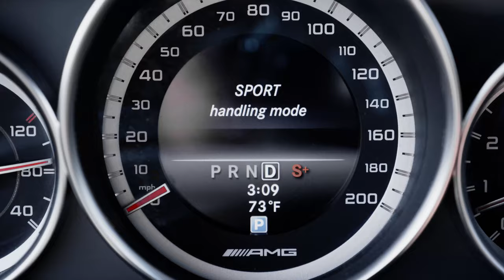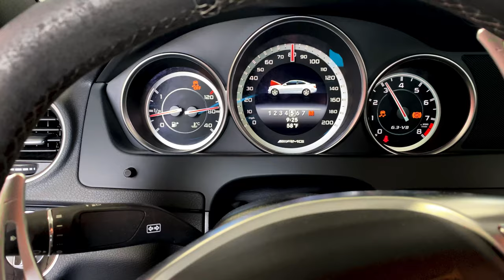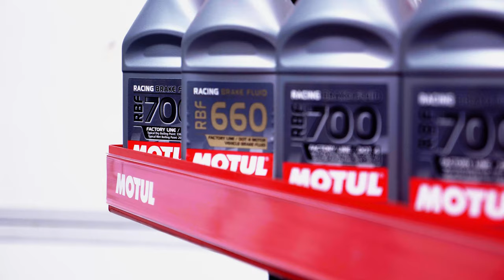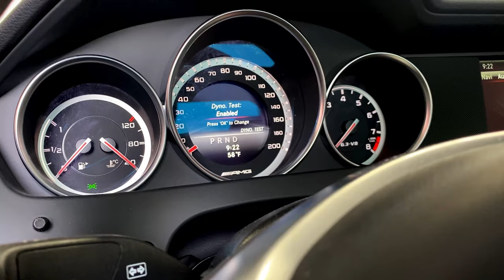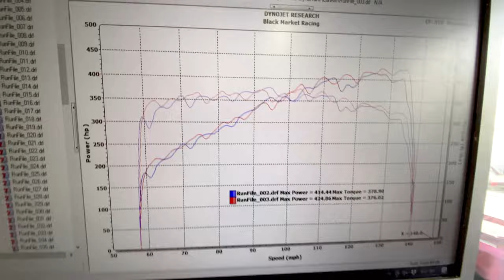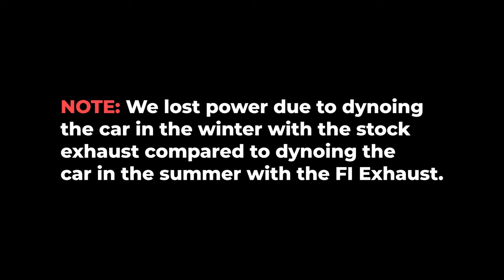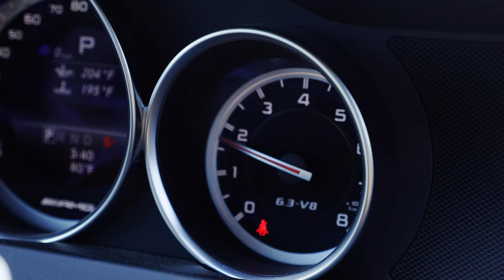Nyla's Mercedes-AMG W204 C63 507 Edition w/ Fi EXHAUST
Nyla's @nillawfr Mercedes-AMG W204 C63 507 Edition is installed with Fi EXHAUST valvetronic catback exhaust system.

Thanks to automotive customization shop @FunctionFactoryPerformance and car owner @nillawfr on IG.